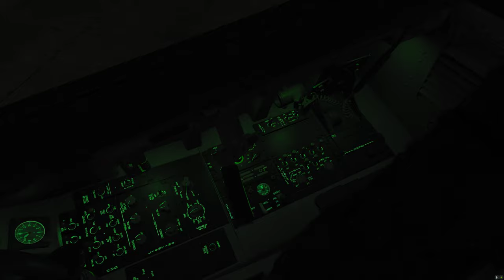Gama 2.7 Teste_Persian Golf_YouTube 4K